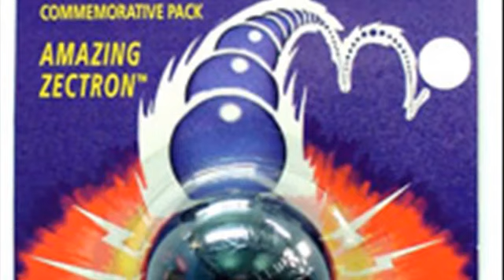Super Ball Bounce IP